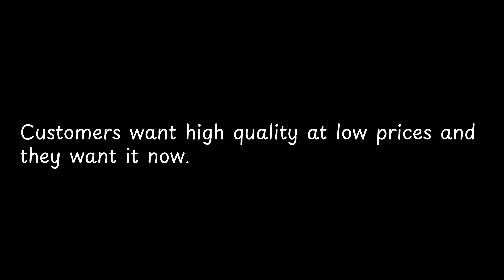Customers want high quality at